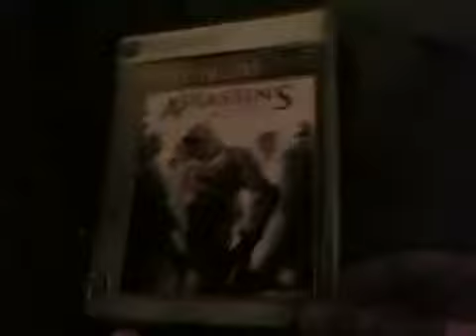Assasins Creed review for the 360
Master the art of the kill. Worth it or not?